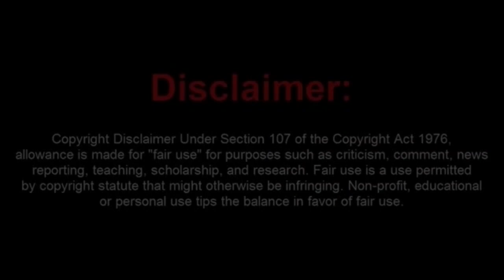An Imbecilic Lesson in Jurisdiction from Moronic Sovtard Guru